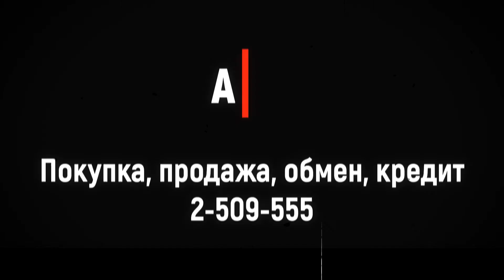Toyota Camry, 2016 год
837 000
Двигатель: бензин, 2.4 л
Мощность: 167 л.с.
Трансмиссия: автомат
Привод: передний
Тип кузова: седан
Цвет: серебристый
Пробег, км: 111000
Руль: левый
Поколение: 7 поколение, рестайлинг

Дополнительно: Идеальное техническое и косметическое состояние! Аудиосистема AUX, CD, MP3! Мультируль! Климат контроль раздельный! Автомобиль прошел комплексную предпродажную подготовку! Двигатель, коробка, ходовая ОТС, без нареканий! Вложений не требует!

❗️ ВАЖНАЯ ИНФОРМАЦИЯ❗️

Мы сдерживаем цены для Вас!
О чем речь?
Неустойчивый курс валют, и прочие факторы провоцируют рост цен до 15% на все группы товаров, в том числе и на новые автомобили!
Многие автопроизводители повышают цены на новые автомобили, а этот фактор скажется на спрос автомобилей вторичного рынка!

В связи с повышением спроса, автомобилей становится меньше, и многие продавцы начинают повышать цены на популярные модели!

Мы оставляем прежние цены на ВСЕ автомобили в наличии!
Успевайте приобрести данный автомобиль по самой выгодной цене!

ЛЮБОЙ АВТОМОБИЛЬ ПРЕДСТАВЛЕННЫЙ В НАШЕМ АВТОСАЛОНЕ, ВЫ МОЖЕТЕ ПРИОБРЕСТИ ЗА НАЛИЧНЫЙ И БЕЗНАЛИЧНЫЙ РАСЧЕТ, А ТАКЖЕ В КРЕДИТ !

ПОКУПКА В КРЕДИТ:

Возможно оформление Кредита без первоначального взноса, без КАСКО, без поручителей и справок с места работы!
Ваш автомобиль примем в качестве первоначального взноса !
Подать заявку можно дистанционно , из любого региона России (viber, whatsapp, e mail и т. д)

Оформление КАСКО, ОСАГО

ВЫГОДНЫЙ ВЫКУП И ОБМЕН(Trade- In) ВАШЕГО АВТОМОБИЛЯ:

Мы принимаем ваш авто в счёт оплаты нового автомобиля (Trade- In). С вашей или нашей доплатой.
Ваш автомобиль мы можем оценить дистанционно !

КОМИССИЯ:

Наш Автосалон принимает автомобили на реализацию на нашу площадку или шоурум, на МАКСИМАЛЬНО ВЫГОДНЫХ ДЛЯ ВАС УСЛОВИЯХ!
Мы реализуем ваш авто в максимально короткие сроки!

ПОЧЕМУ ВЫБИРАЮТ НАС:

- 100% ГАРАНТИЯ ЮРИДИЧЕСКОЙ ЧИСТОТЫ !
- полная предпродажная подготовка !
- максимальное использование платных интернет ресурсов !
- размещение наружной рекламы, радио , телевидение !
- полная подготовка пакета документов для регистрации вашего авто в ГИБДД !

Автомобиль находится На площадке автосалона Авторум
МЫ РАБОТАЕМ БЕЗ ВЫХОДНЫХ.
Часы работы в будние дни с 9.00 до 21.00
В пятницу, субботу, воскресенье с 8.00 до 21.00
АДРЕС: Ул. 9 мая 2а

Обмен: на более дорогую, на равноценную, на более дешевую

Город: Красноярск